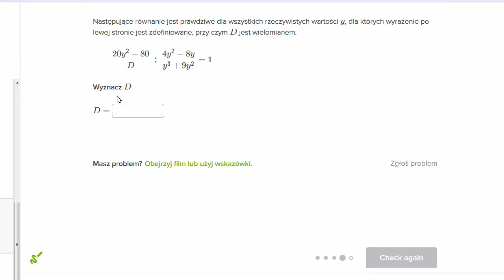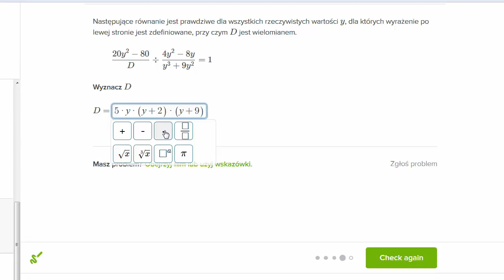Przekształcanie wyrażeń wymiernych - ćwiczenie